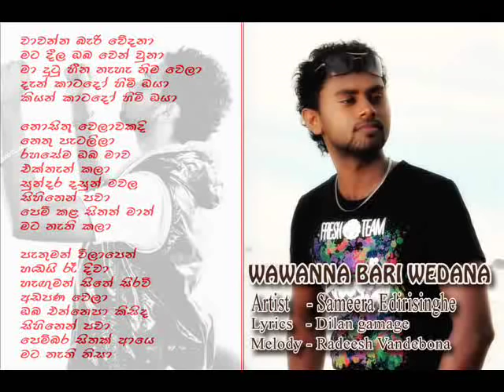WAWANNA BARI WEDANA - SAMEERA EDIRISINGHE MATARA C.wmv